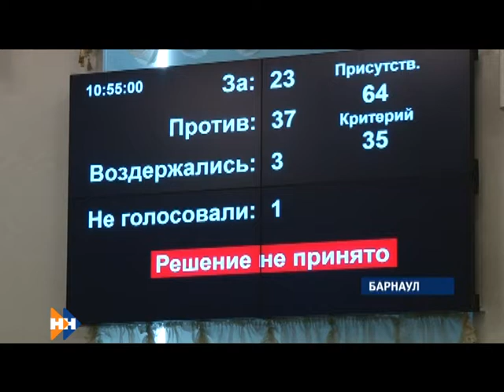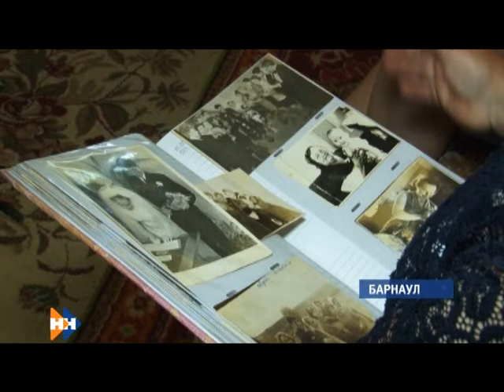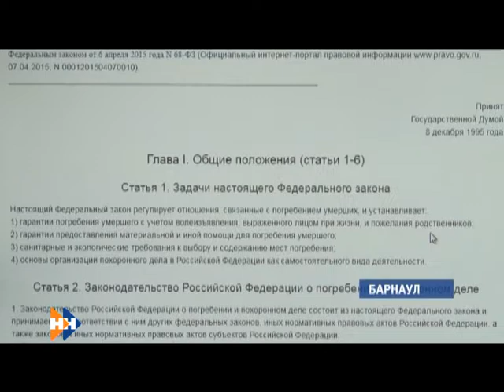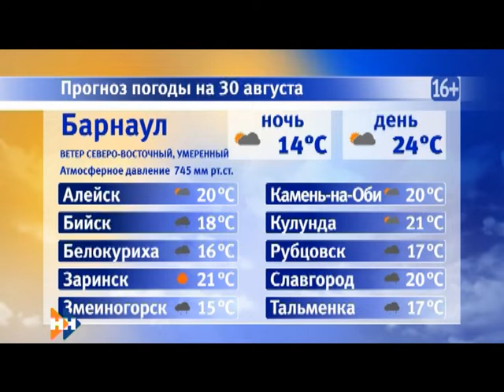Информационная программа «Наши Новости». 30.08.2018. Вечерний выпуск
Смотрите в выпуске:

• Сегодня население края активно обсуждает заявление президента, касающиеся пенсионной реформы. Что думают по этому поводу краевые депутаты?
• Тех, кто любить «приторговывать» смертью планируют наказывать. Что еще может в корне поменять на рынке ритуальных услуг новый законопроект?
• Почему дачный участок жителя наукограда стороной обходят не только воры, но и соседи?